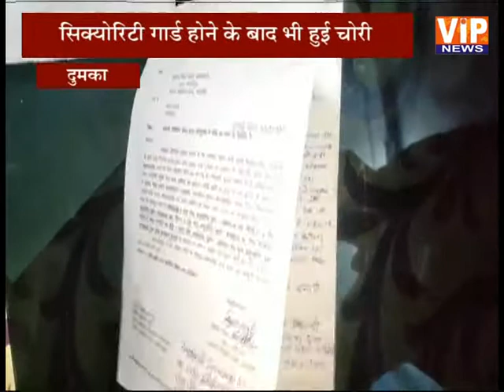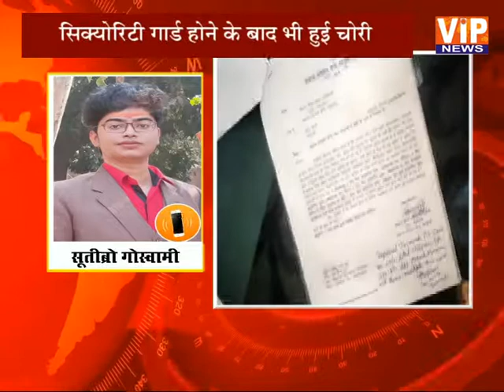दुमका:- BRC कार्यालय से हुई 2 लाख की चोरी || VIP News